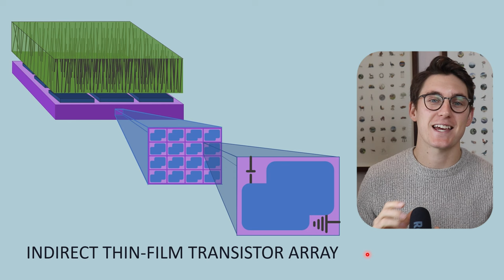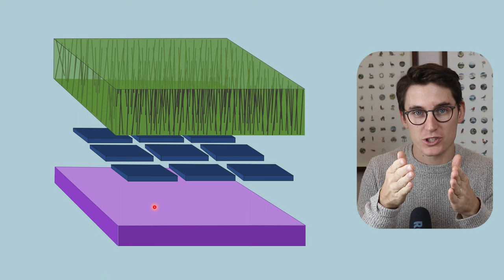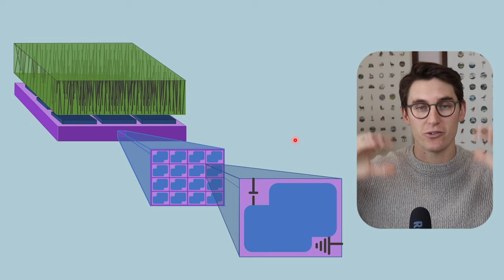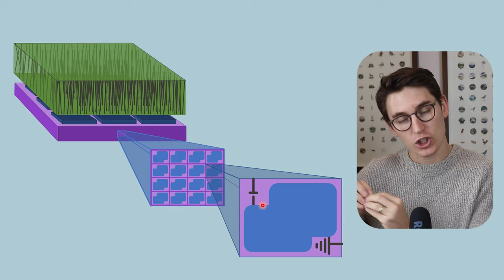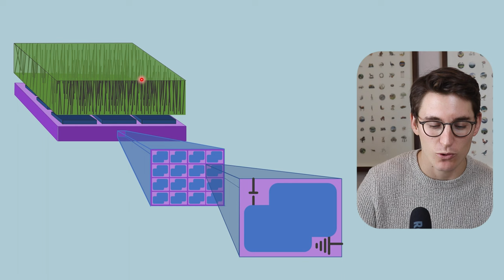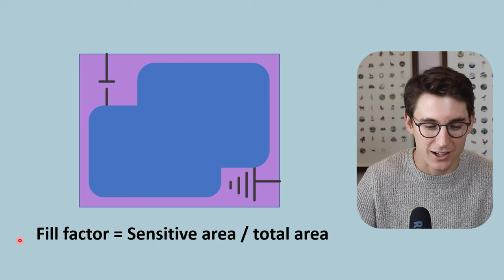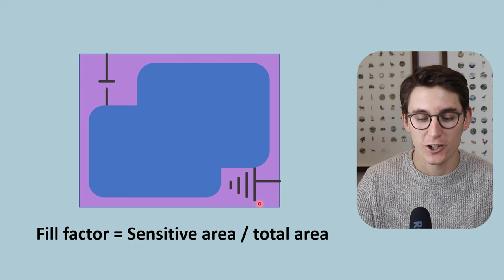Indirect Thin Film Transistor Array (Flat Panel) | X-ray Physics | Radiology Physics Course #35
*High yield radiology physics past paper questions with video answers*
Perfect for testing yourself prior to your radiology physics exam 👇

WHAT’S INCLUDED?
✅This YouTube series Ad free
✅Constantly updated Radiopaedia articles
✅Summary slides
✅Key take home bullet points throughout
✅Multiple review quizzes
✅Short answer review questions
✅Official Radiopaedia course completion certificate

The indirect thin film transistor array also requires X-ray photons to be converted to light. But unlike the CCD system the light is converted to electrical signal by a photodiode layer. The electrical current is stored in a capacitor on the TFT array prior to readout. Readout occurs when the TFT transistor switch is closed and current can flow from the capacitor to the computer.

*Not sure if the question banks are for you?*
If you're here, you're likely studying for a radiology physics exam. I've spent the last few months collating past papers from multiple different countries selecting the most commonly asked questions. You'll be surprised how often questions repeat themselves!

The types of questions asked in FRCR, RANZCR AIT, ARRT, FC Rad Diag (SA), ABR qualifying Core Physics and MICR part 1 are surprisingly similar and the key concepts remain the same throughout. I've taken the most high-yield questions and answered them in video format so that I can take you through why certain answers are correct and others are not.

Happy studying,
Michael